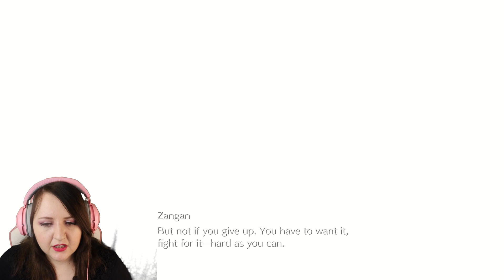I Can't BELIEVE They Did This! - Final Fantasy 7 Rebirth Playthrough Part 11- Gongaga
Hello everyone! Welcome to my playthrough of Final Fantasy Rebirth!

Welcome back to our thrilling Final Fantasy 7 Rebirth adventure! In this highly anticipated episode, we delve deep into the heart of Corel Prison, a place shrouded in mystery and danger. Join us as we navigate through its treacherous corridors, facing off against formidable foes and uncovering long-buried secrets.

But the true highlight of this installment is our encounter with Dyne, a character whose tragic past holds the key to unlocking profound revelations. As we search for Dyne, the stakes are higher than ever, for he is not the man he once was. Prepare to witness an emotional rollercoaster as we confront the demons that haunt him and delve into the depths of his shattered psyche.

With stunning visuals, gripping storytelling, and pulse-pounding gameplay, this episode promises to be an unforgettable journey for both newcomers and die-hard Final Fantasy fans alike. So, don't miss out on the action – hit play now and join us on this epic quest!

Also, come visit me on facebook so you don't miss out on future updates!